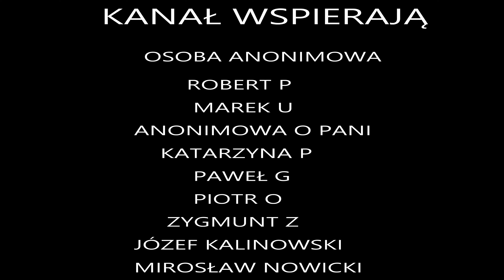ROZBUDOWA WĘZŁA GDAŃSK POŁUDNIE - 29.08.2024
Drodzy widzowie jeśli chcielibyście przyczynić się
  do rozwoju mojego kanału, możecie tego dokonać poprzez wsparcie na platformie .

Bank Millennium
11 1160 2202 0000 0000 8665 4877